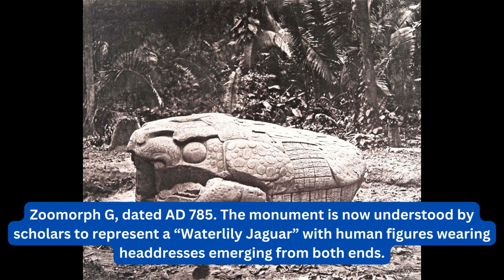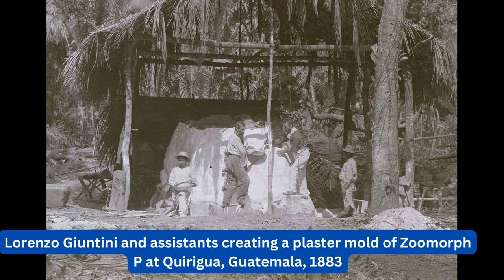Unearthed History: Rare Photos of Maya Ruins from the 1800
Welcome to our captivating journey through time! In this extraordinary YouTube video, we delve into a treasure trove of rare and mesmerizing photographs, showcasing the astonishing discovery of Maya ruins during the years 1880 to 1900. Witness the awe-inspiring moments when intrepid explorers stumbled upon the ancient marvels of the Maya civilization.

Explore the enthralling tales behind each photograph, as we unveil the long-lost secrets and architectural wonders that once graced the landscapes of Mesoamerica. These timeless images provide a window into the past, allowing us to witness firsthand the pioneering spirit of those who dared to venture into the unknown, uncovering a hidden world of rich cultural heritage.

Join us as we piece together the puzzle of history, drawing connections between these evocative snapshots and the enduring legacy of the Maya civilization. Whether you're an avid history enthusiast, an archaeology aficionado, or simply curious about our human heritage, this captivating video promises to leave you spellbound with its captivating storytelling and breathtaking visuals.

Don't miss this rare opportunity to embark on an enthralling expedition through time. Let's dive into the past together and rediscover the marvels of the Maya civilization like never before!

[Coming Soon]

🎥 Other Videos You May Enjoy:
[Video URL]

[Video URL]

[Video URL]

✏️ Timestamps:
[Coming Soon]

[Playlist 1]
[Playlist URL]

[Playlist 2]
[Playlist URL]

[Playlist 3]
[Playlist URL]